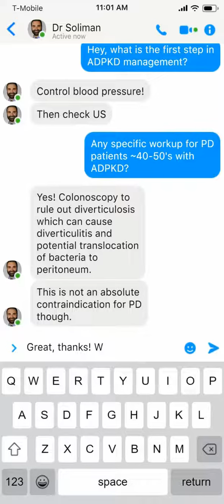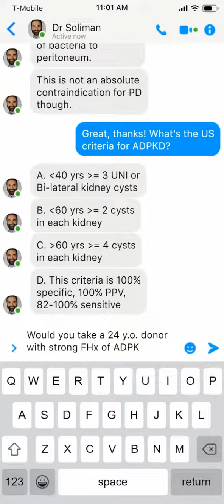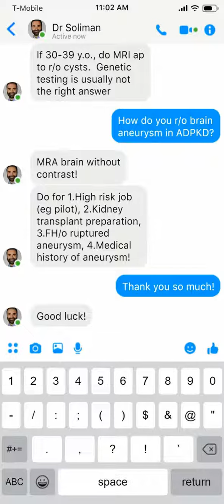ADPKD Part 1 | Ask_Dr_Soliman | Enter Fullscreen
ADPKD Part 1 | Q&A